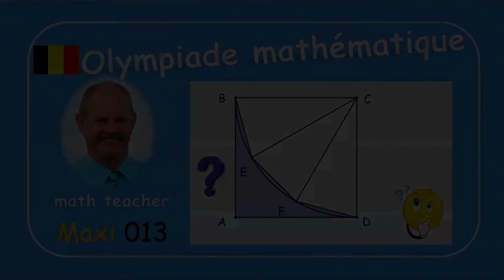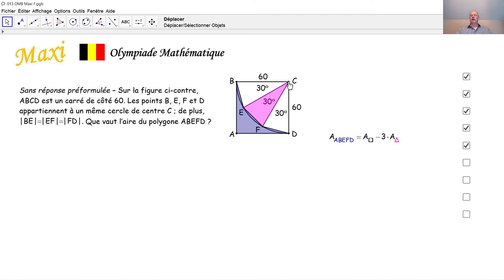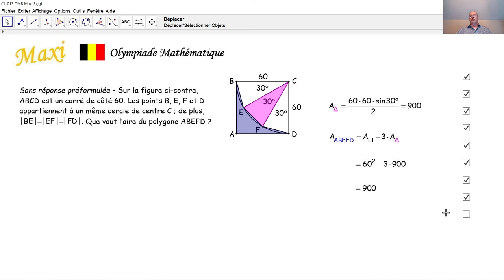Olympiade mathématique Maxi 013